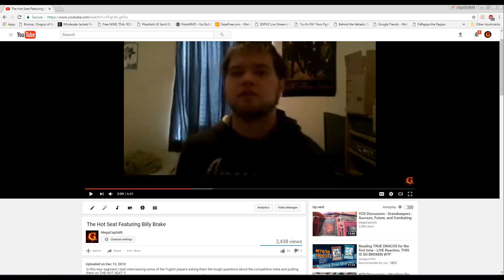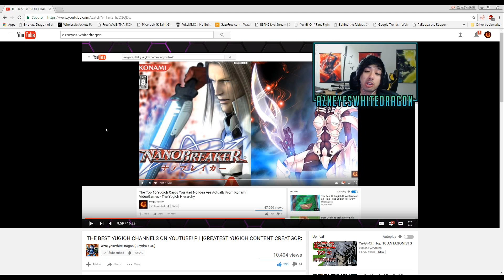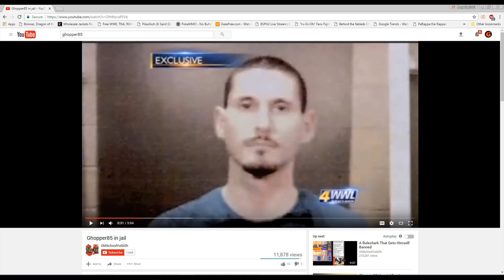How I became the 2nd most watched Yugituber in the Western Hemisphere